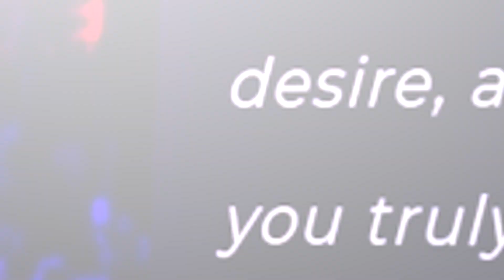3 Ways to Keep Her IN LOVE With You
3 Ways to Keep Her IN LOVE With You